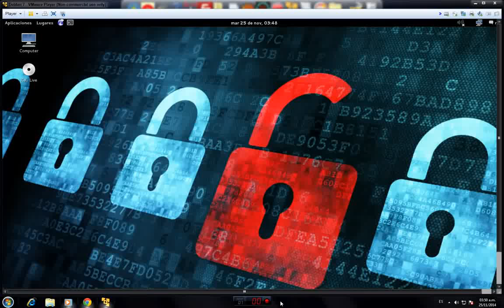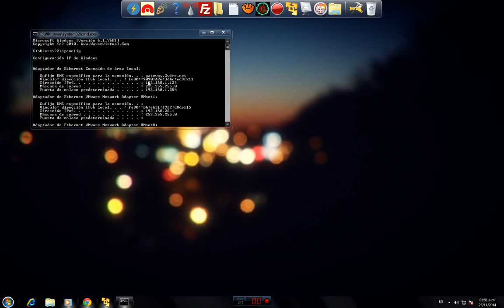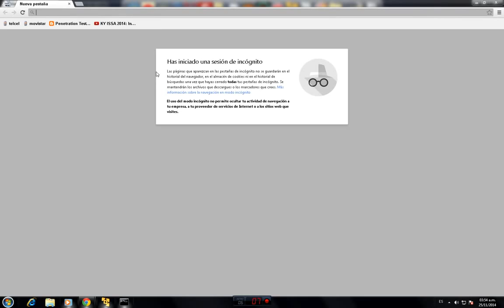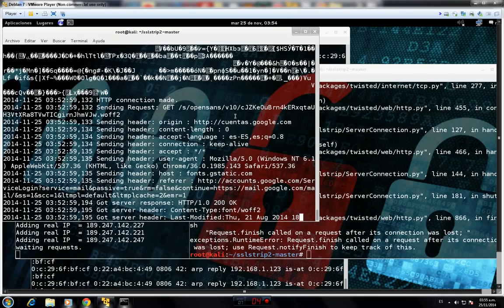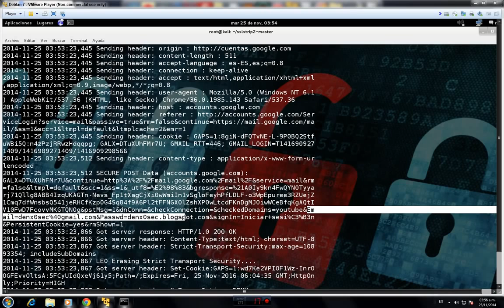Attack Chrome using SSLStrip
Nguồn : denx0sec .